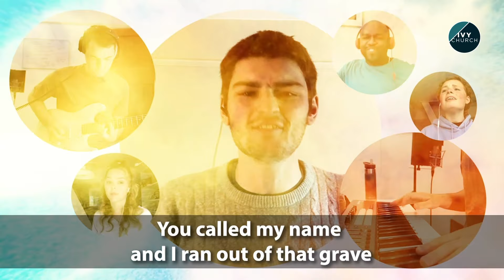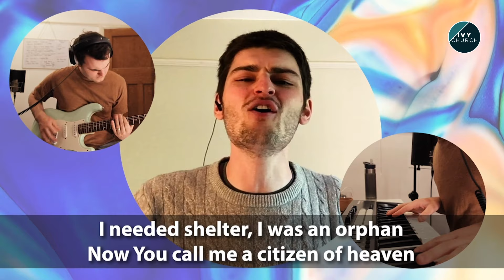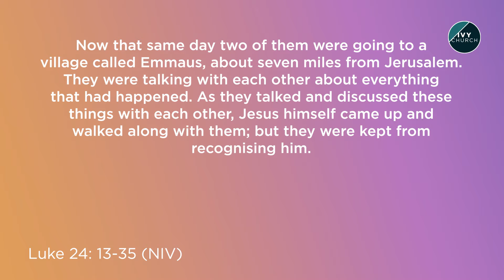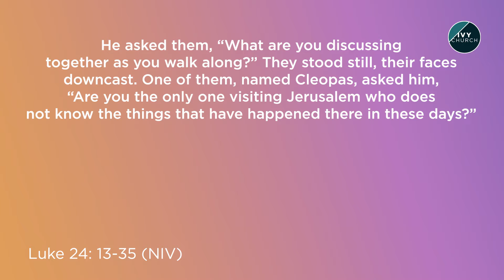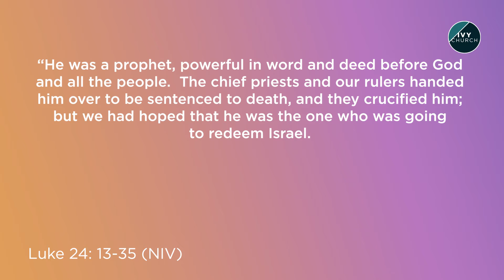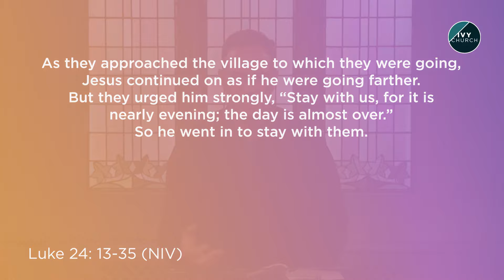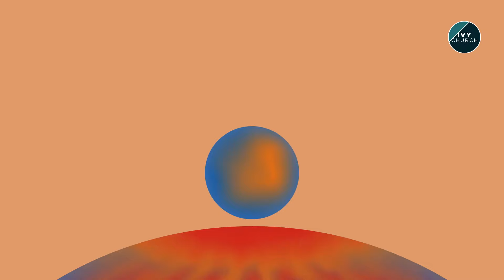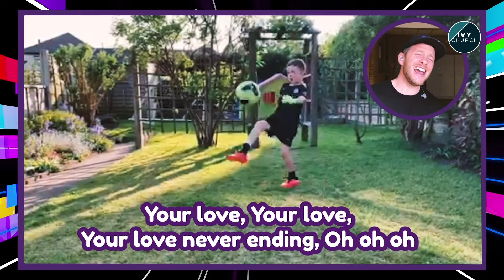Full Online Service | The Blessing of Easter | 09.04.23 | Anthony Delaney